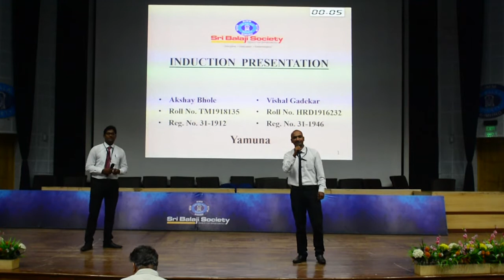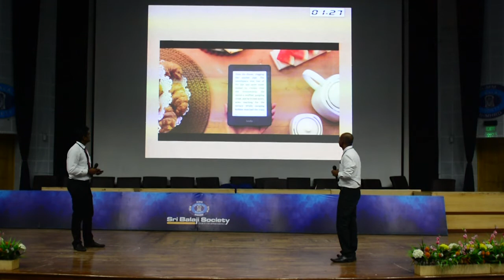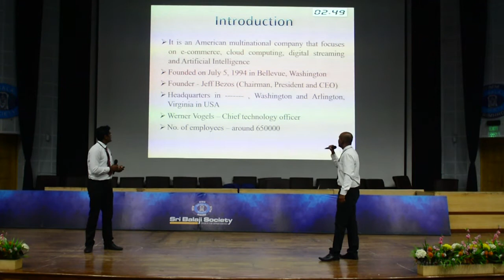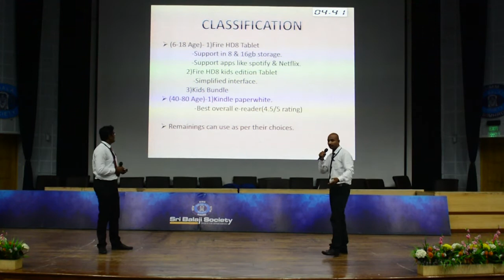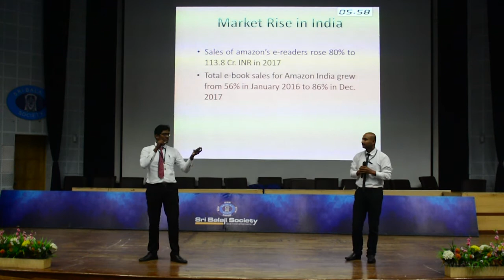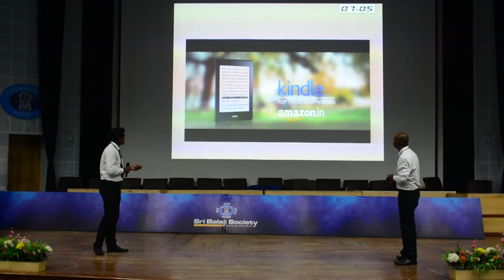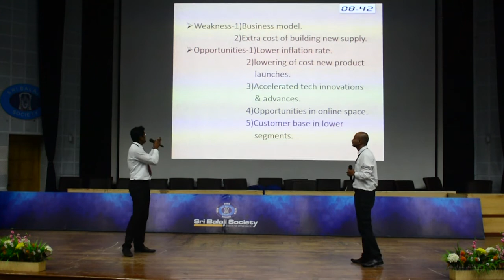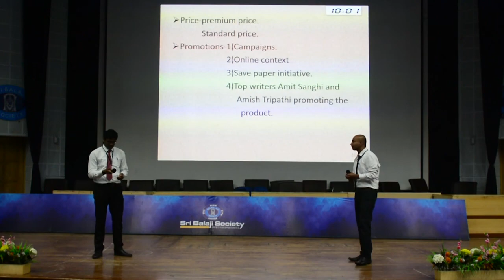Sri Balaji Society Induction Presentation 2019 : AMAZON'S KINDLE Fire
Topic : AMAZON'S KINDLE Fire : Setting ablaze the tablet market